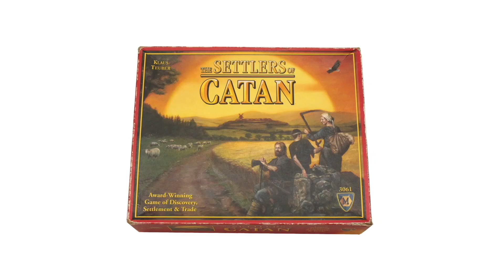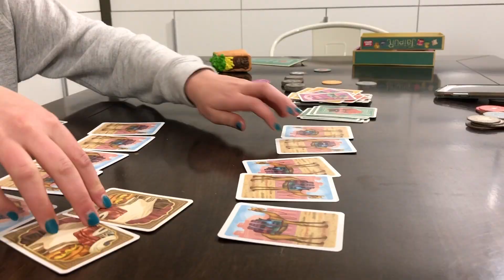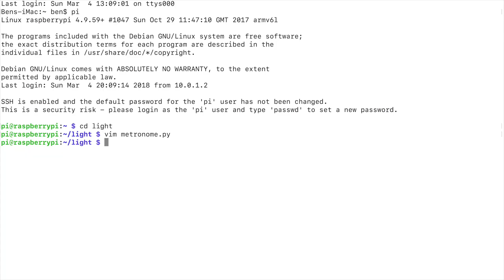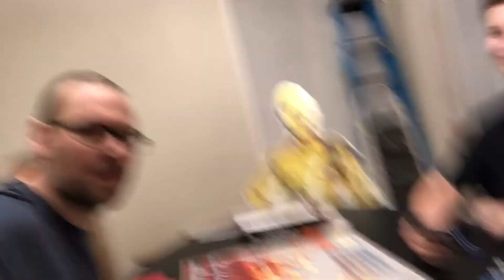Ep 33: This Week in Board Games - 8 Mar 2018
In this weekly segment I do quick reviews of all the games we played last week, go over any interesting board game news, and show any new purchases.

Games in this episode:
Twilight Struggle
Terraforming Mars

If you want to get a Raspberry Pi